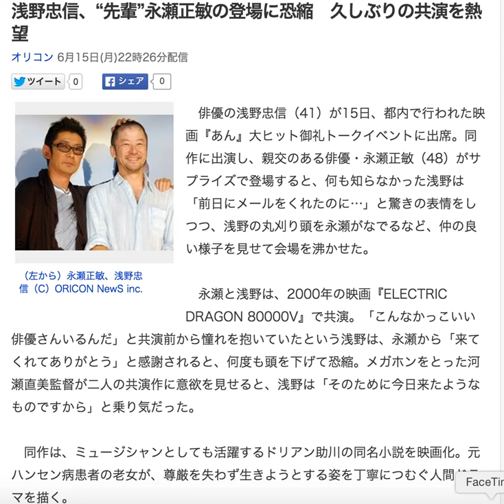浅野忠信、“先輩”永瀬正敏の登場に恐縮 久しぶりの共演を熱望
俳優の浅野忠信（41）が15日、都内で行われた映画『あん』大ヒット御礼トークイベントに出席。同作に出演し、親交のある俳優・永瀬正敏（48）がサプライズで登場すると、何も知らなかった浅野は「前日にメールをくれたのに…」と驚きの表情をしつつ、浅野の丸刈り頭を永瀬がなでるなど、仲の良い様子を見せて会場を沸かせた。

　永瀬と浅野は、2000年の映画『ELECTRIC DRAGON 80000V』で共演。「こんなかっこいい俳優さんいるんだ」と共演前から憧れを抱いていたという浅野は、永瀬から「来てくれてありがとう」と感謝されると、何度も頭を下げて恐縮。メガホンをとった河瀬直美監督が二人の共演作に意欲を見せると、浅野は「そのために今日来たようなものですから」と乗り気だった。

　同作は、ミュージシャンとしても活躍するドリアン助川の同名小説を映画化。元ハンセン病患者の老女が、尊厳を失わず生きようとする姿を丁寧につむぐ人間ドラマを描く。